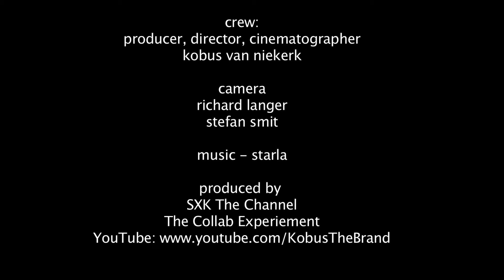Starla - Episode 9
Episode 9 of a series of interviews that I've filmed with the fabulous Strala... She is a Singer, Songwriter and busy with her second album. How did you get into the music industry Catch up with Starla on: Facebook: Starla MySpace Producer, Director, Cinematographer Kobus van Niekerk Camera Richard Langer Stefan Smit Audio Stefan Smit Produced for SXK The Collab Experiement